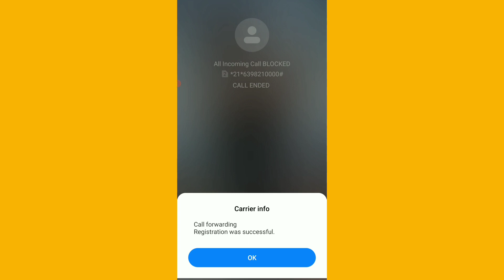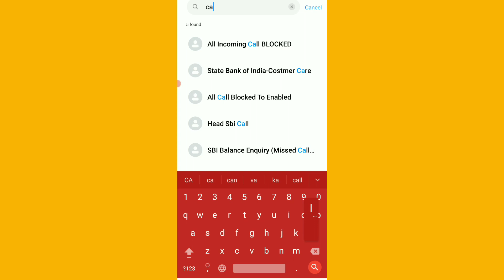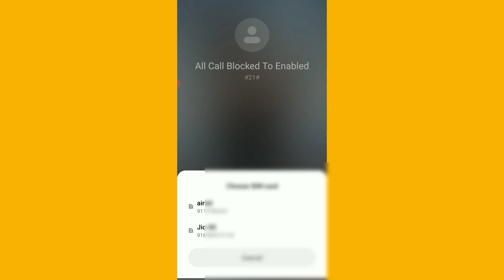How To Incoming Call Problem Solve In BGMI | BGMI Exit Kiye Bina Call Receive Kaise Kare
Aaj ki is video me maine aap logo ko bataya hai ki is new video me bataya hai

TOPICS COVERED👇🏻
Bgmi khelte samay call receive kaise kare bina bgmi ko exit kiye
Bina bgmi exit kiye call receive kaise kare
Bgmi ko bina exit kiye call receive kaise karte hai
Call receive kaise kare bina bgmi exit kiye
Call receive without bgmi exit
Call receive without exit bgmi
Bgmi ko exit kiye bina call receive kaise kare
Bgmi ko kaate bina call receive kaise kare
Bina kaate bgmi ko call kaise receive kare
receive call without exit bgMi
how to incoming call problem solve
incoming call problem in bgmi
Incoming call problem in battlegrounds mobile india
realme c11 & others
Game खेलते समय यह Call Setting करें
Bgmi calling problem solve
call Settings
realme c11 free fire gameplay call setting
how to set my calls when I play bgmi
calling problem realme c11
Problems out of the game when the phone arrives
फोन आने पर गेम से बाहर हो जाना
game khelne ka time incoming call problem solve
Jungju gamerz